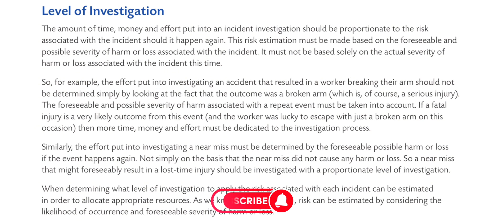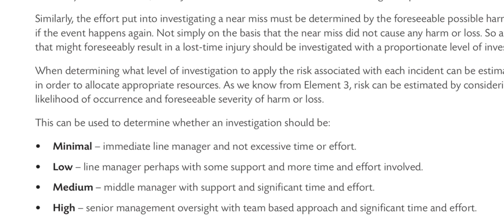How to determine Level of Investigation , Complete Training Series | (IGC BOOK 1) | Lecture # 95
Complete training classes free of cost only for sharing knowledge and helping community to make a good and positive health and safety culture and environment around us

Covering asia where students need more explanation of subjects courses in adnoc urdu hindi nepali india pakistan and bangladeshi